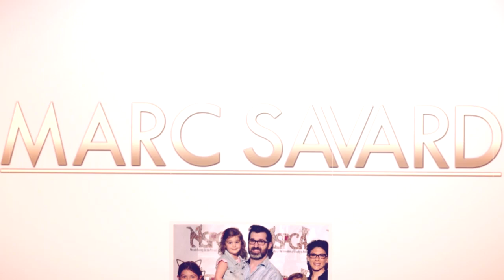(Sleep) EPISODE – 043 A Motivational Video Minute w Marc Savard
When you’re well rested, your health and quality of life improve drastically. So if you’re having a hard time, these strategies can help you reset your body clock and take back those Z’s.

My intent with this video series is to release a new video each week that is to evoke some thought from you and possibly inspire, educate, challenge, or just give you something to think about for the week. I hope you enjoy it!

-Marc